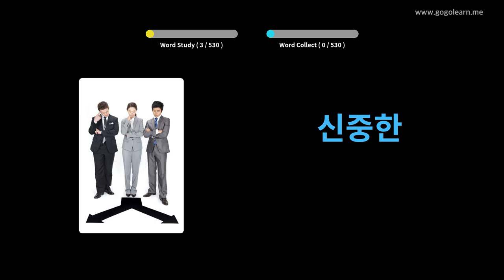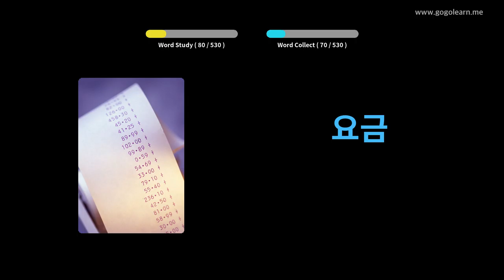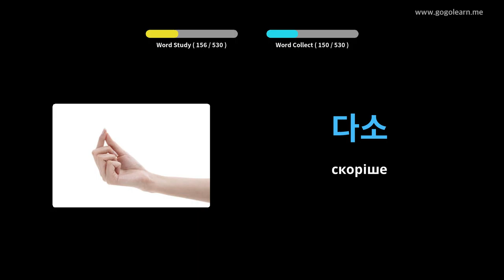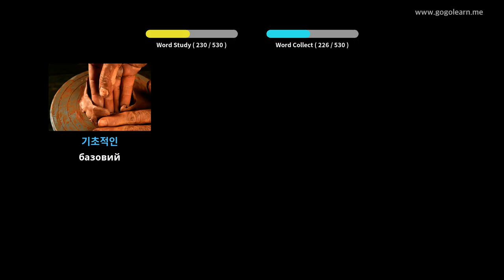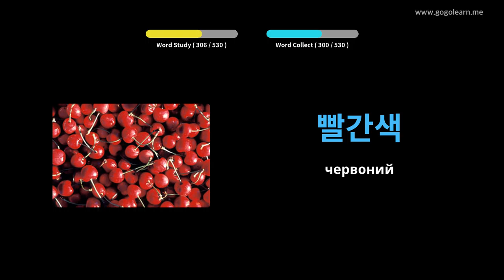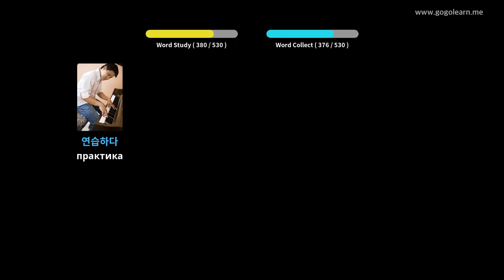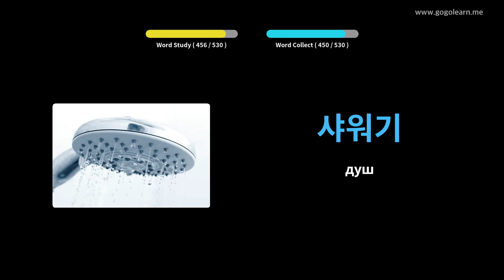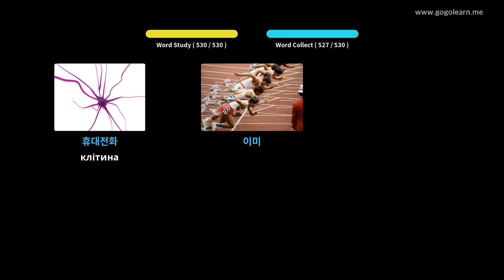Основна середня школа корейської лексики | Golearn